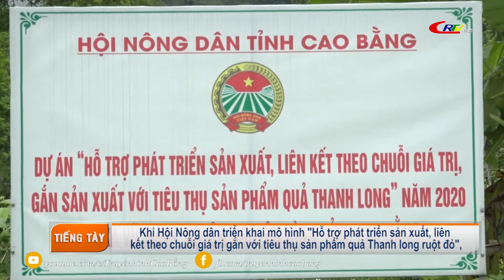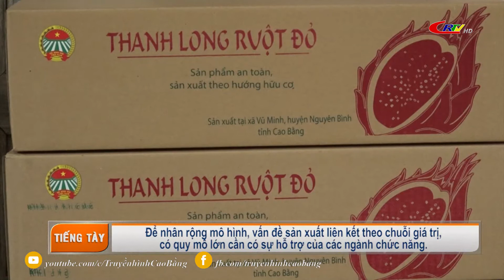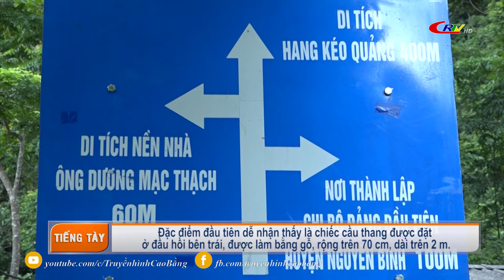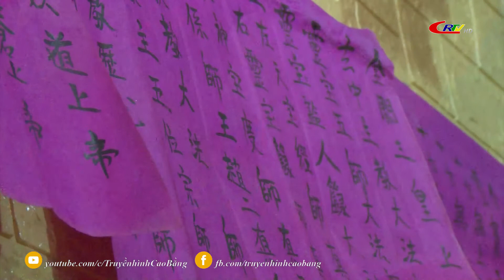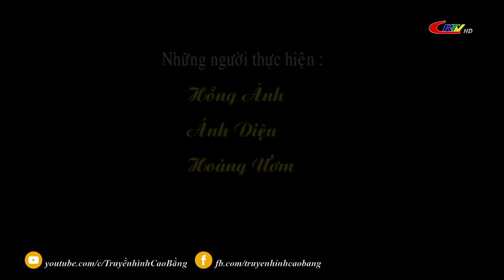Truyền hình tiếng Tày Nùng ngày 08/8/2021